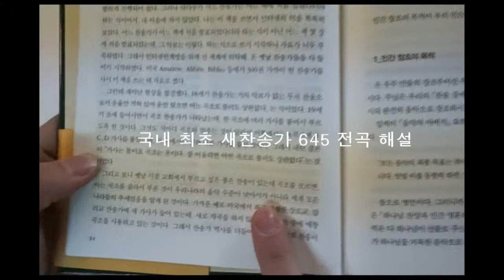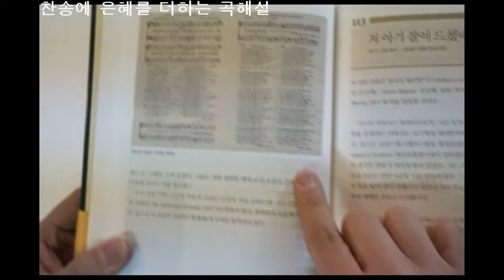알기 쉽게 쓴 21세기 찬송가 해설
국내 최초 새찬송가 645장 전곡 해설집 (총 1,086페이지)
평생 찬송가 연구 전문가로 살아온 오소운 목사의 찬송가 해설 결정판!
목회자, 성가대 지휘자 필수 참고 도서